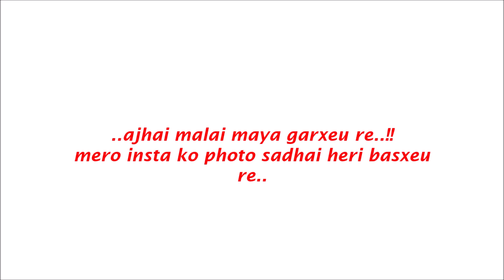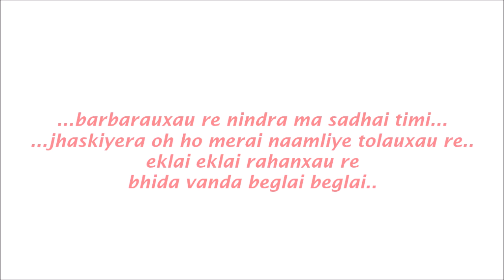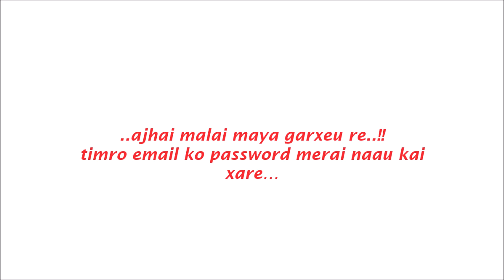insta ko photo with lyrics || COVER by Pramess7 || Kali prasad Baskota